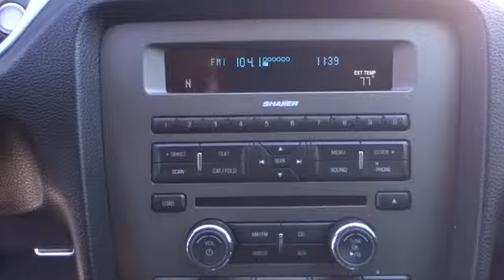2010 Ford Mustang Pharr McAllen Harlingen Edinburg Mission T23299A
2010 Ford Mustang GT - Stock#: T23299A - VIN#: 1ZVBP8CH0A5133055

4.6L V8. Detroit Muscle! Wild Horses! There isn't a better car than this charming 2010 Ford Mustang. New Car Test Drive said, ...at the front of the pack when it comes to performance per dollar...more features, more comfort, and more sheer performance than any previous production Mustang, and it's priced to sell... Zooooooom! A powerful machine right here. You gotta drive it! It's unbelievable how it moves you. really! J.D. Power and Associates gave the 2010 Mustang 5 out of 5 Power Circles for Overall Initial Quality Design. It is nicely equipped with features such as 4.6L V8. SON BUENA GENTE!!!